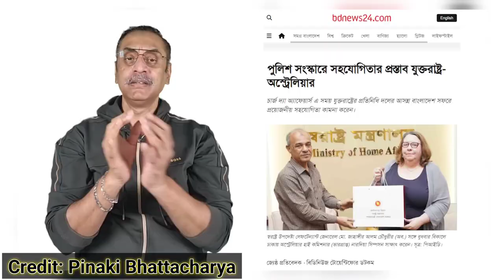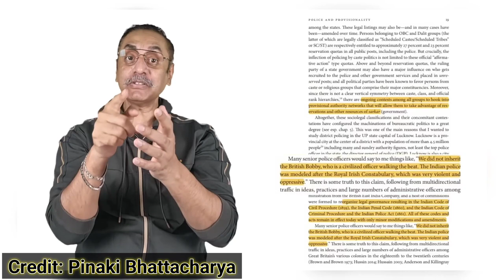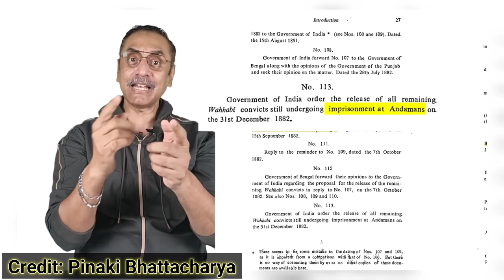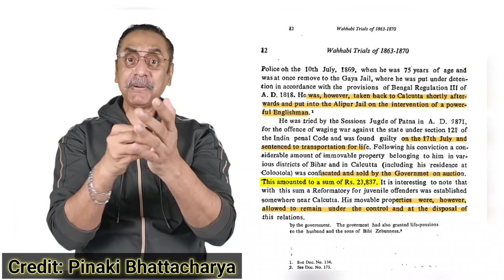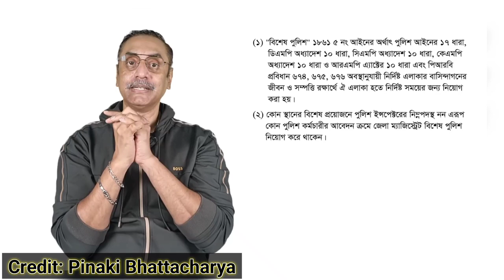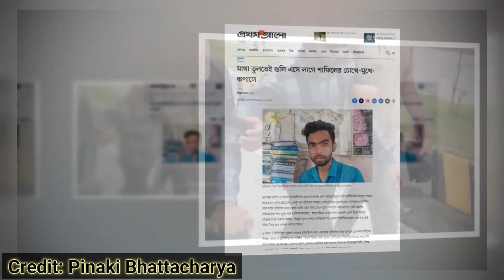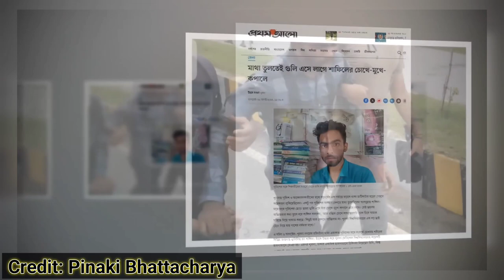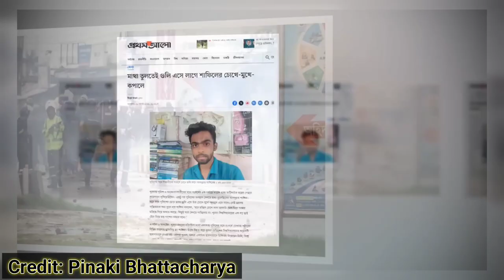ছাত্রদের দিয়ে তৈরি পুলিশ বাহিনী কী আসছে? @PinakiBhattacharyaThe Untold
আমাগোরে ঠোলা মন্ত্রী বিদেশীদের কাছে সাহায্য চাইতেছে পুলিশে সংষ্কার করার লাইগ্যা। একজন লেফটেন্যান্ট জেনারেল ছিলো এই লোক। সিনিয়র মানুষ। খারাপ কিছু কইতে আমার নিজেরো খারাপ লাগে কিন্তু ভাইজান আমি সিরিয়াসলি কই কিছু মনে কইরেন না, আপনি পুলিশ পুলিশের সংকট সংস্কার এইসব নিয়া কিছুই জানেন না। এইটা সবচেয়ে হতাশাজনক। আমি বিনয়ের সঙে বলি আপনাকে আপনি ঠিক কীভাবে একটা ইন্সটিটিউশনাল প্রবলেম আইডেন্টিফাই করতে হয় কীভাবে সলভ করতে হয় এইটার যে বেইসিক স্কিল তার ধারে কাছেও নাই। আপনি তো ঘোড়ার আগে গাড়ি জুড়তে পারেন না। আপনাকে আগে রুট কজ আইডেন্টিফাই করতে হবে। এইটার আলাদা মেথড আছে। আপনাকে সেইটা ফলো করতে হবে।
আমার ভিডিওটা একটু মন দিয়া শুনবেন। আপনারে আজ আমি বড় ভাই কইয়াই বলতেছি। আপনার মন্ত্রনালয়ের সবাইরে শুনাইবেন। আর প্রফেসর ইউনুসকে বলতেছি। স্যার আমি জানি আপনি বিজি। তাও নিতান্ত আপনার জন্যই আমি এই খাটাখাটুনিটা করলাম। আপনি শুনবেন মেহেরবানী করে।

চ্যানেলের উদ্দেশ্য:
চমৎকার কিছু তথ্য ও ভিডিও চিত্র তুলে ধরার চেষ্টা করেছি, আপনাদের মাঝে। ভুল ত্রুটি মার্জনীয়। আশা করছি ভিডিওটি সম্পূর্ণ দেখবেন। বর্তমান প্রেক্ষাপট অনুযায়ী ও সিজনাল ব্যাবসা সম্পর্কীত প্রতিবেন,  ইত্যাদি।

Nazmul Islam
Founder of This Channel